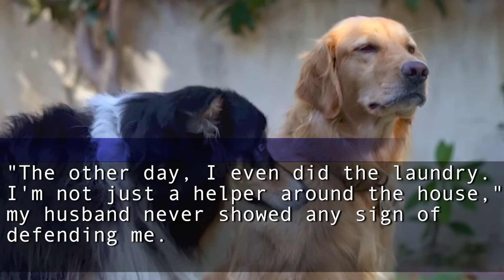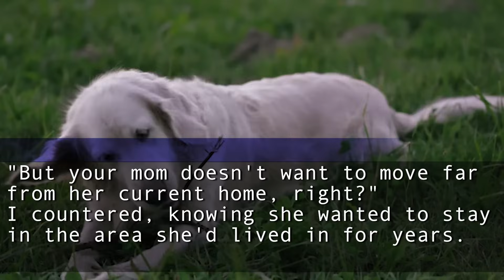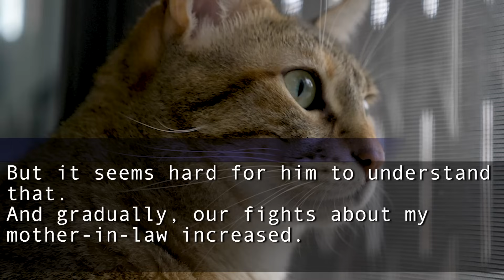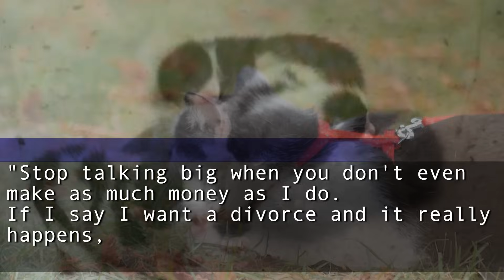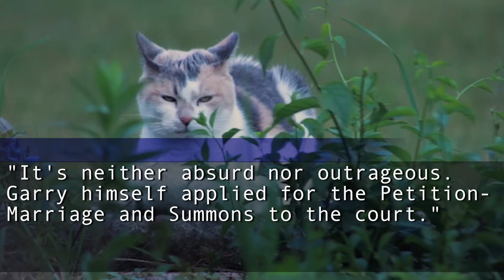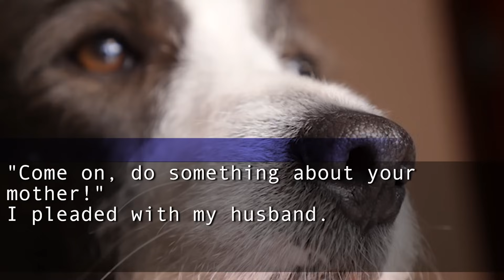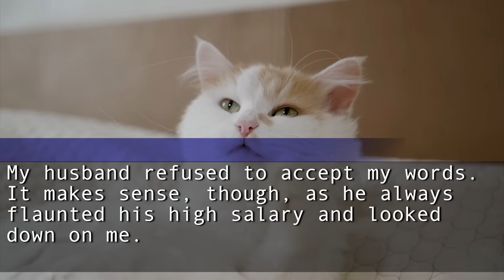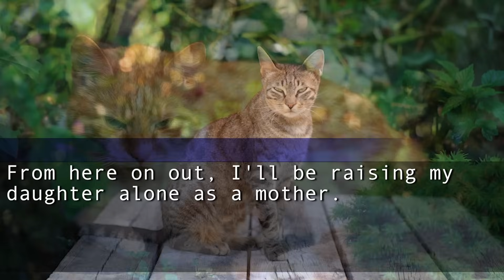My MIL invaded my house and said, "Living in a $2M house with my son is amazing!" But...